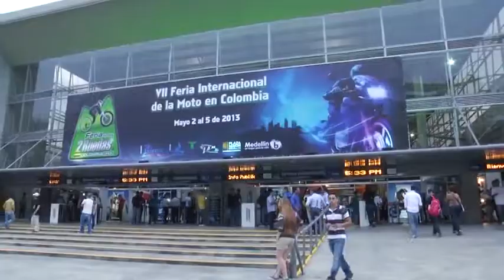InfoZoom La Feria de las Dos Ruedas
InfoZoom realizado por la Universidad Cooperativa de Colombia sobre La Feria de las Dos Ruedas, Medellín, mayo 2 al 5 del 2013